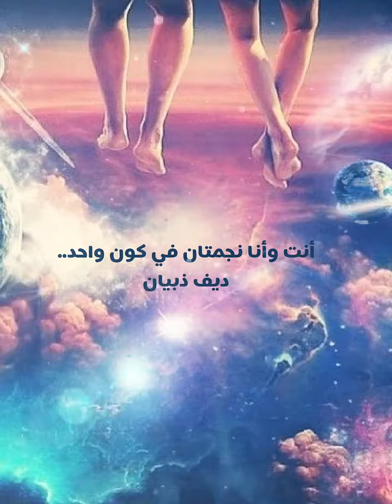أنت وأنا..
أنت وأنا نجمتان في كون واحد..
ديف ذبيان